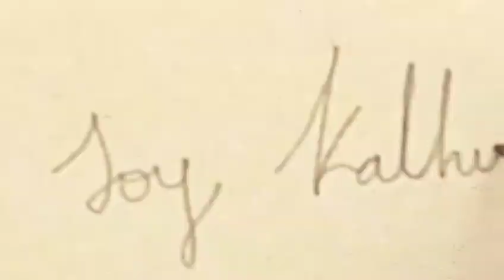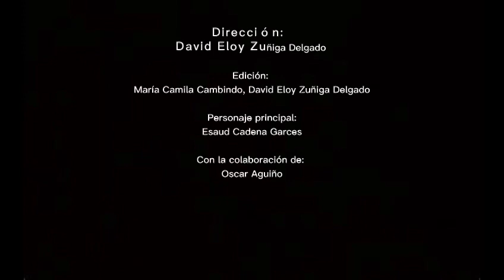Movilfims C.N.O.A. Región Pacífico - Al paso del caballo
Bienvenido/a al video de MovilFilms C.N.O.A. realizado por los y las jóvenes de las Tongas C.N.O.A. de la región pacífica donde exploraremos cómo la falta de oportunidades puede llevar a algunas personas a tomar decisiones erróneas
A través de la historia del personaje principal que se ve enfrentado ante esta situación, conoceremos de primera mano las razones detrás de estas decisiones y cómo afecta su vida y de las personas a su alrededor.
Es importante destacar que es necesario examinar y abordar las raíces de la falta de oportunidades como sociedad. Debemos trabajar para garantizar el acceso igualitario a la educación, la igualdad de oportunidades laborales, y el apoyo a aquellos que enfrentan estas dificultades para superar estos obstáculos.
Esperamos que después de ver este video, seamos capaces de reflexionar sobre cómo podemos ayudar a quienes enfrentan la falta de oportunidades y apoyar el desarrollo de una sociedad justa y equitativa que brinde a todos y todas las oportunidades necesarias para tener éxito en la vida.
¡Gracias por acompañarnos en este importante viaje!